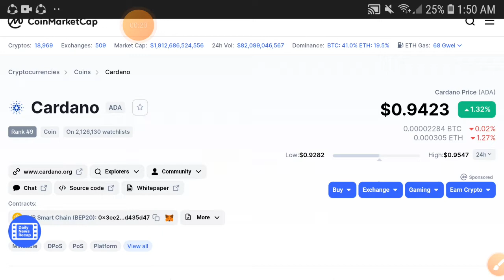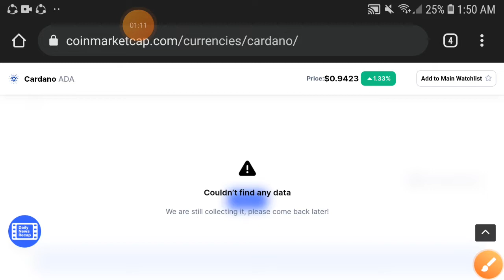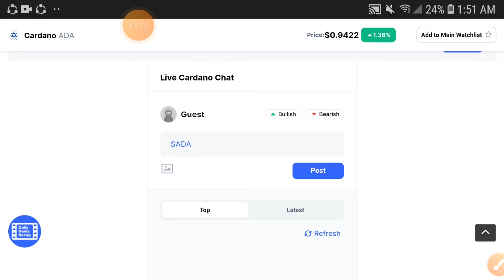CARDANO Quick Crash || Cardano Price Prediction! ADA Today Update